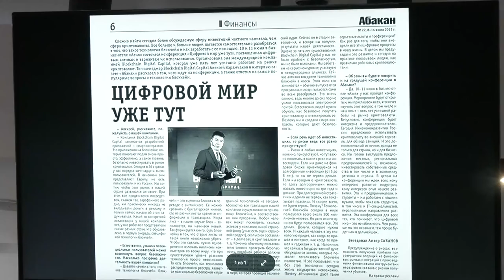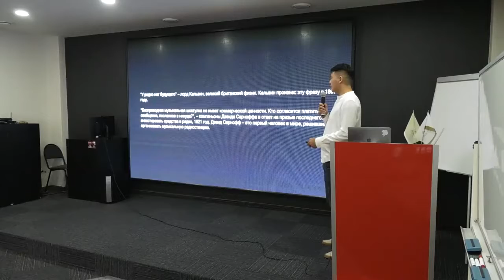Репортаж местных СМИ о визите основателя компании Хуснуллина Зинната Гусмановича в город Абакан